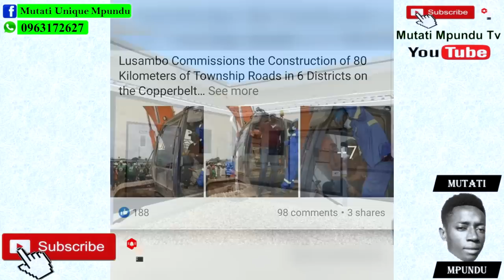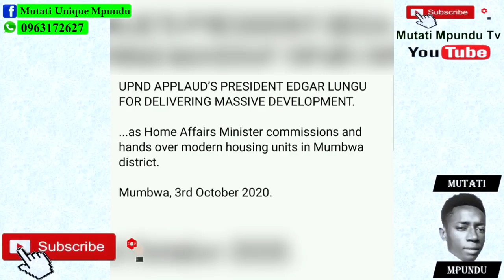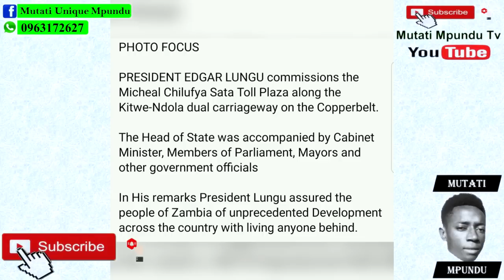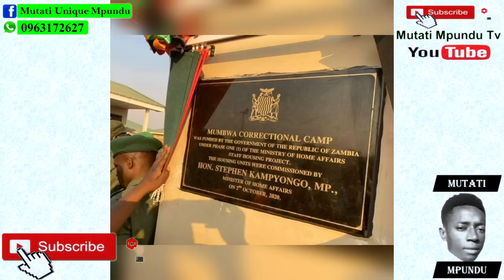Edgar Lungu Will Be Remembered for This “Watch The Entire Video to Get the Whole Thing”